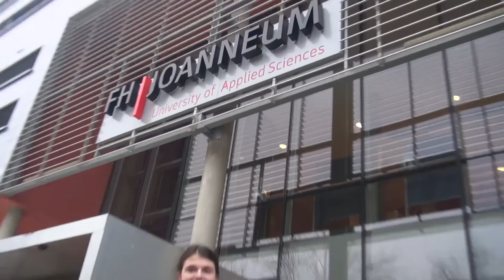Heart News - Diätologie und Ergotherapie (Episode 4)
Musik Intro: Tobu - Such Fun

Sprecher: Patrick Schlauer
Interviews: Julia Putzger und Laura Reibenschuh
Kamera u. Schnitt: Martin Pendl